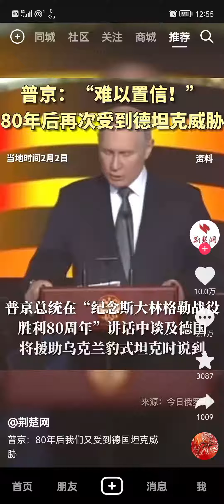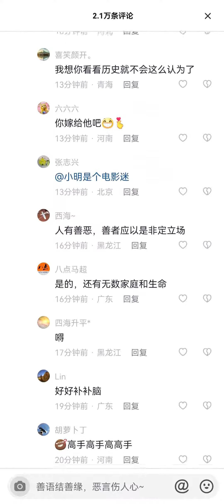普京一个人单挑整个北约，一个人改变世界格局，太伟大了！【来自黄俄的赞美】